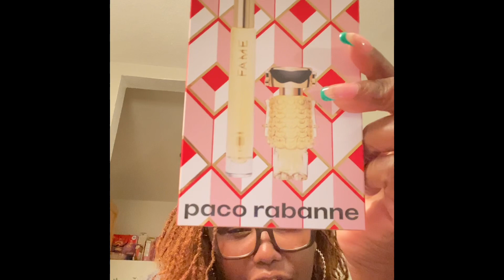Come Chit-Chat with me…😍❤️😘 2/20